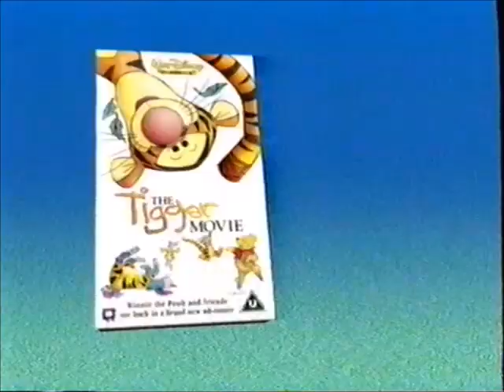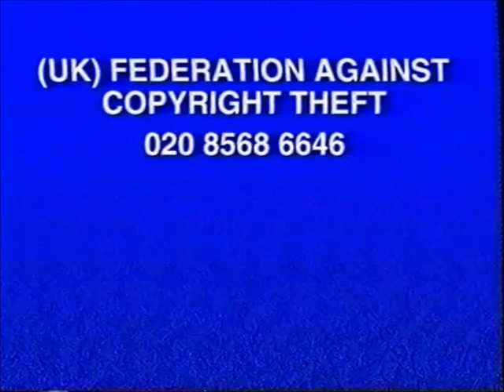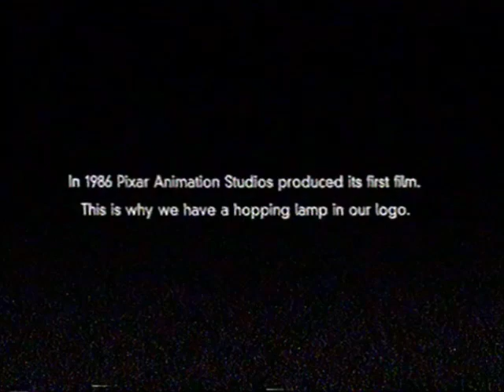Original VHS Opening and Closing to Toy Story 2 UK VHS Tape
This is the Original VHS Opening and Closing to Toy Story 2 VHS Tape and Here's the Order!

1. Copyright Warning
2. Video Caption Reader Reminder
3. Disney Video Piracy Trailer
4. Disney Videos Logo
5. Walt Disney World Trailer
6. Toy Story 2 Video Game Trailer
7. 102 Dalmatians Trailer
8. Monsters Inc. Trailer Trailer
9. Feature Presentation Bit
10. Pixar Logo
11. An Info about Luxo Jr
12. Last Few Seconds of the End of Toy Story 2